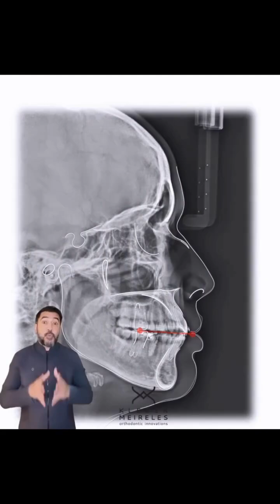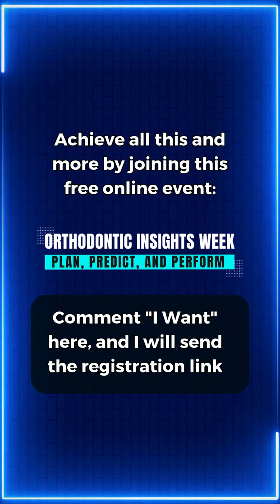Do you know the relationship between smile and cephalometric? - ORTHODONTIC TIPS